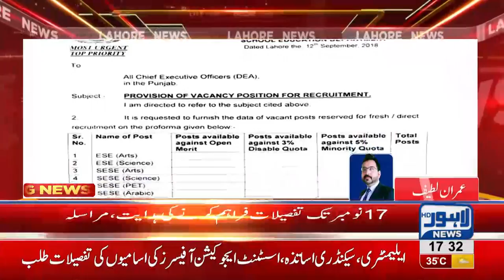School Education Department asking details of empty seats